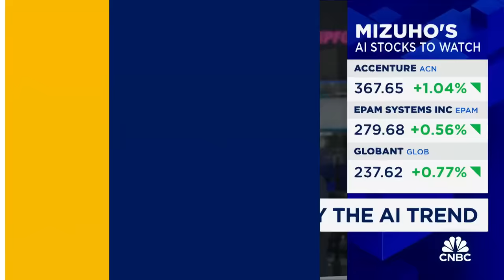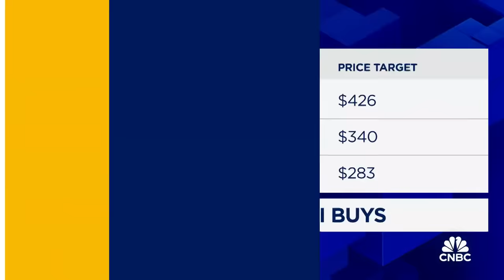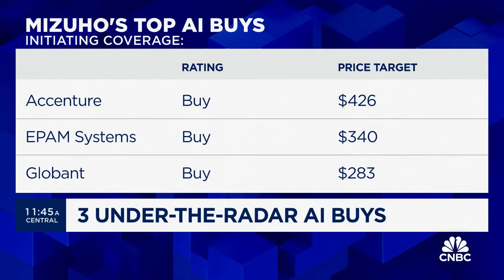How to play the AI trend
Mizuho's Dan Dolev and Sean Kennedy join 'Halftime Report' to discuss how to play AI trends and more.